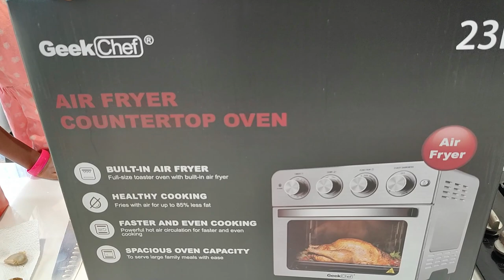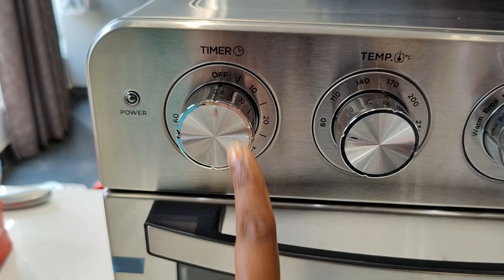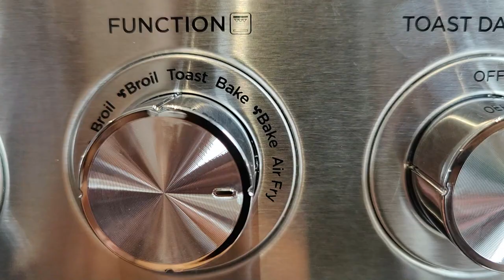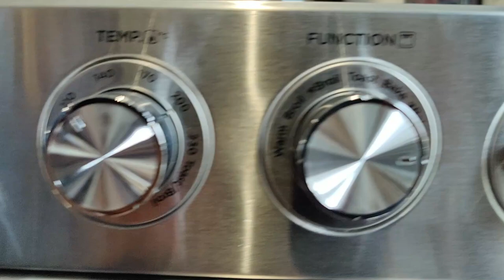Testing with KFC Fried Chicken | Geek Chef Air Fryer Countertop Oven | Ft Innaiku Enna Samayal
Hello Nanba and Nanbigal,

This video is about the unboxing and first impressions of the Geek Chef Air Fryer Countertop Oven. I have tested the Airfryer in this video with the KFC Fried Chicken. It is a success in my opinion. I will use this product for a week and do a complete review of its features. This is a feature rich product that every Kitchen should have.

Ram